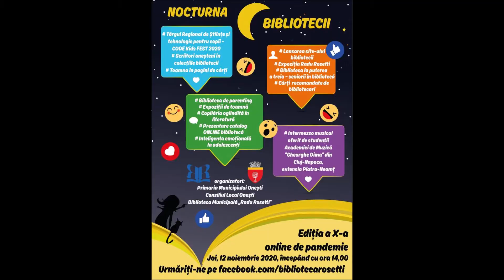Radio Iasi Nocturna bibliotecii 2020